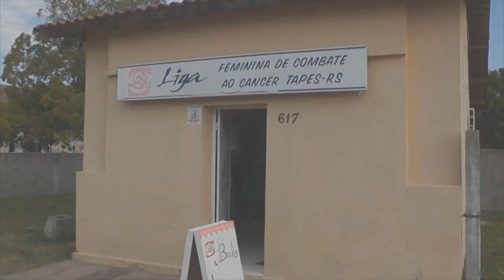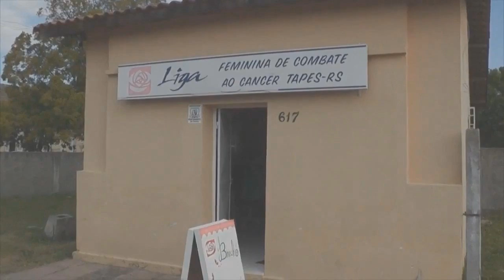LIGA FEMININA DE COMBATE AO CÂNCER DEVERÁ RECEBER TERRENO PARA SEDE PRÓPRIA